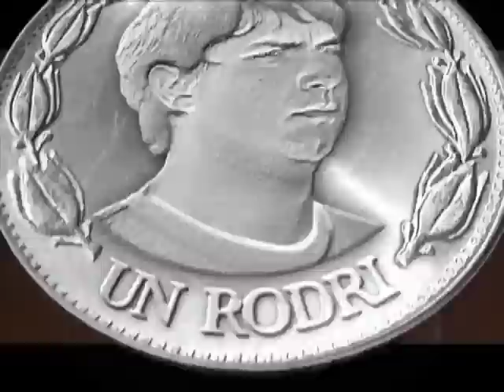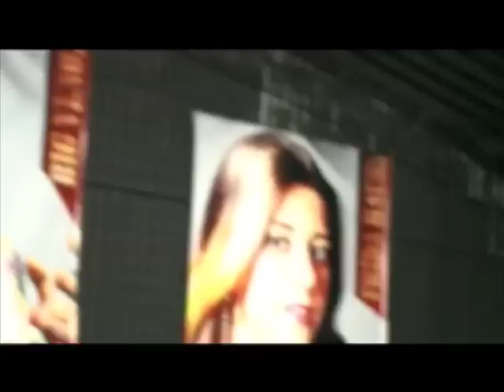Vele Vele Vele / Programa 35 / Lucha Libre "WAR" parte 1